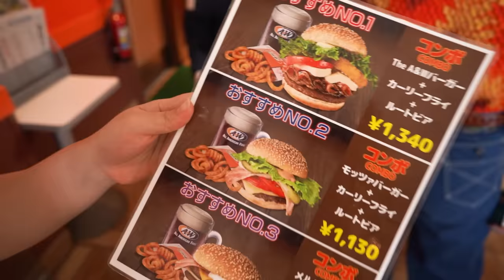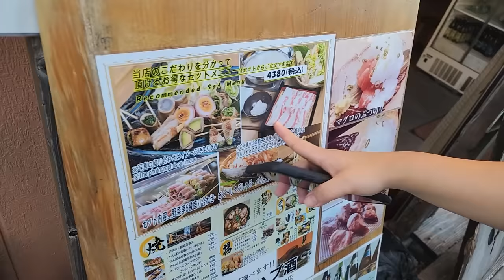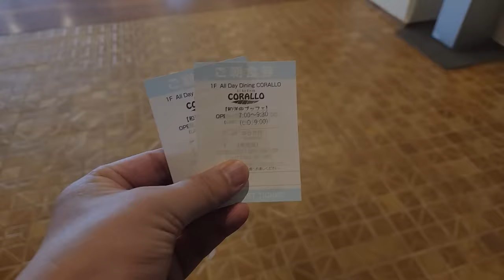결혼 7년만에 남편과 첫 수영장 가다?!🤣 오키나와에만 있는 A&W 햄버거도 먹고 편의점도 터는 브이로그 | 문비치 리조트, 이자카야, 샤브샤브 | OKINAWA VLOG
안녕하세요^^* 오늘은 오키나와에 문비치 리조트에서
결혼 7년만에 남편과 첫 수영장 다녀왔어요 🤣🤣
제가 물을 진짜 무서워해서 데이트로도 한번도 안가봤는데
리조트안에 수영장이 있어서 함께 물놀이도 하고 즐겁게 시간을 보냈습니다!! ㅎㅎ
영상에는 하루만 나와있지만 2일간 머무르면서
완젼 힐링했어요❤❤ 요즘 갑자기 날씨가 선선해졌는데
큰 일교차로 감기 조심하시고 맛있는 제철음식 잘 챙겨드시면서 건강하게
올 가을 즐기셨으면 좋겠습니다!!^^*